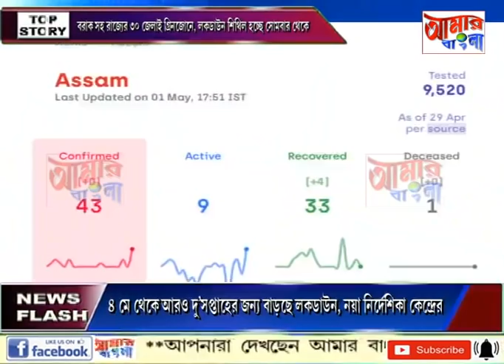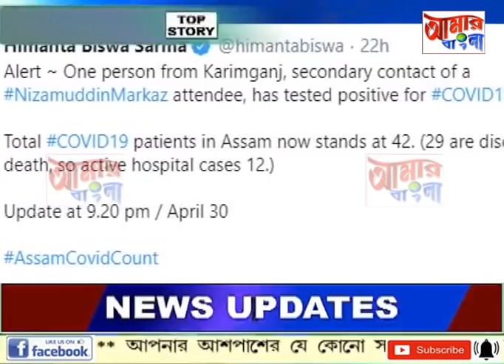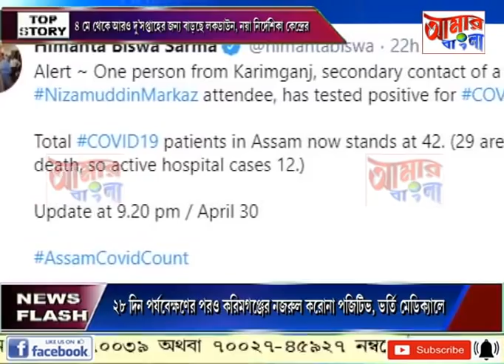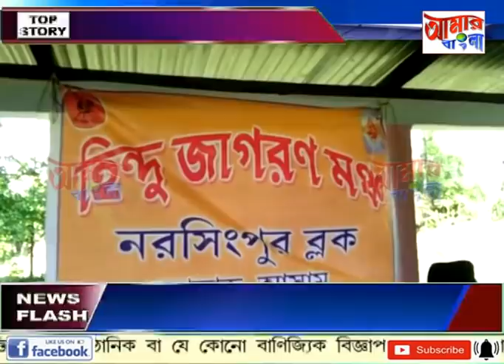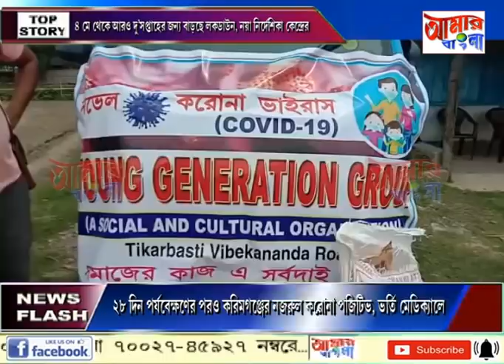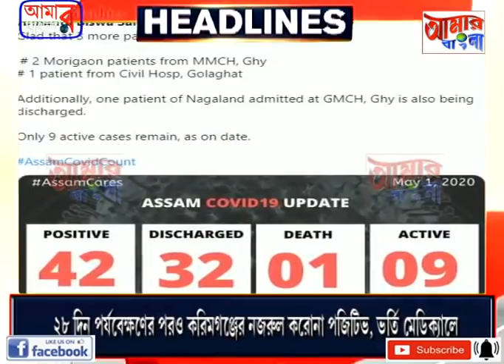# NEWS # 01 05 2020